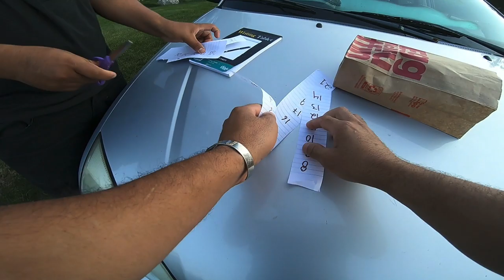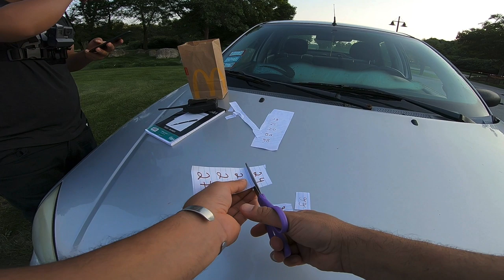ESTO PASA CUANDO LLEGA UN OFICIAL A LA PESCA , torneo de carpas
Mira lo que sucede cuando llega un oficial de policía a la pesca